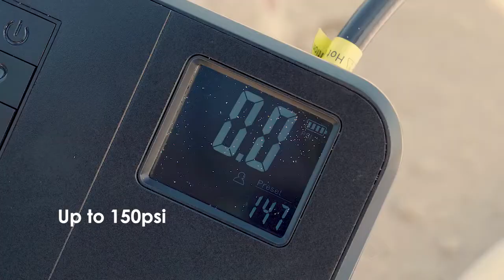Newocube Super Fast & Smart One-Click Inflator - Newocube Super Fast & Smart One-Click Inflator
150 PSI inflation pressure | 4+N smart preset modes | One-click Operation | 5 mins to pump up tires